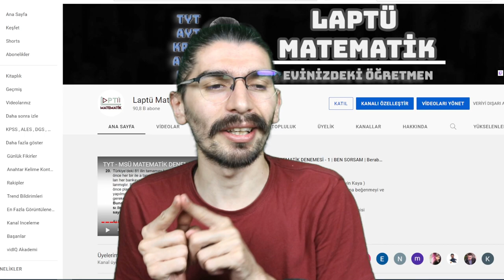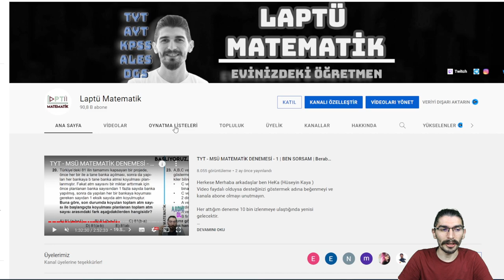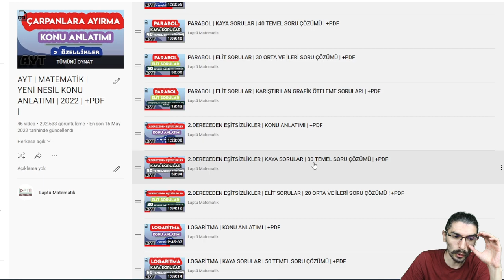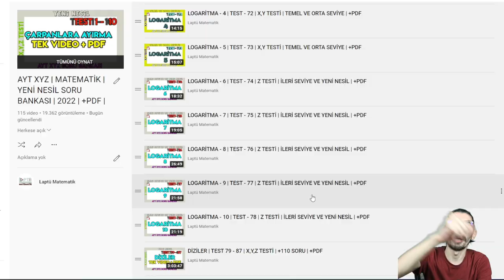2.DERECEDEN EŞİTSİZLİKLER LAPTÜ'DE NASIL ÇALIŞILIR ?